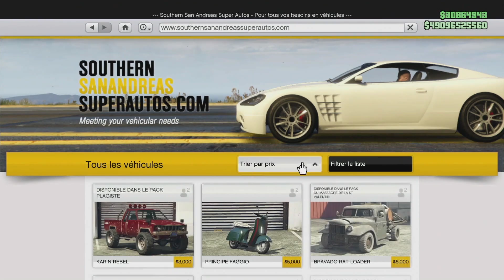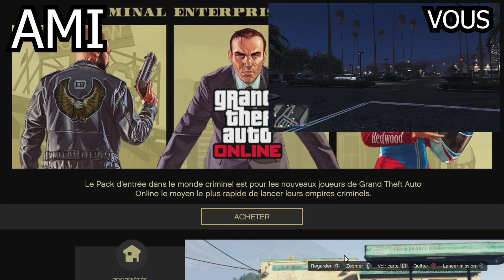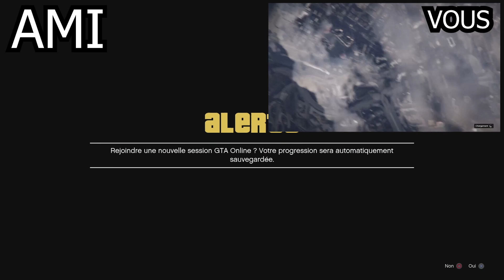PATCHED | GLITCH ARGENT INFINI | 1.800.000$ TOUTES LES MINUTES SUR GTA V ONLINE 1.51 {PS4, Xbox One}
Dans cette vidéo je vous présente une manipulation ultra facile et ultra rapide (même si la durée de la vidéo dit le contraire) pour dupliquer des véhicules !

Télécharge l'application Mod & Glitch qui regroupe l'intégralité des glitchs fonctionnels sur Grand Theft Auto V :

Si tu recherches des joueurs pour jouer ou pour faire des glitchs n'hésite pas à rejoindre mon serveur Discord où la bonne ambiance est de mise

     ▪️ Disclaimer (00:00)
     ▪️ Présentation du glitch et introduction (00:05)
     ▪️ Prérequis (00:43)
     ▪️ Etapes pour buguer l'ami (03:21)
     ▪️ Etapes à répéter (10:14)
     ▪️ Outro (13:47)

⚠️ Ce glitch fonctionne sur PS4 et Xbox One ⚠️

📖 - Informations supplémentaires :
     🔹 Première méthode de sauvegarde pour la duplication :
1. Commander votre centre (si ce n'est pas déjà fait)
2. Rentrez la duplication dans le centre (confirmez le message d'alerte s'il y en a un)
3. La duplication est dans le centre, l'original n'a pas bougé et le véhicule qui était dans le centre se retrouve à l'emplacement du véhicule perdu
     🔹 Deuxième méthode de sauvegarde pour la duplication :
1. Rentrez la duplication dans un garage de fonction (garage de la tour de PDG) avec au moins 1 emplacement vide
2. Remontez dans la duplication et faîte flèche de droite pour accéder à l'atelier puis changez une pièce
3. La duplication est dans le garage de la tour de PDG, l'original n'a pas bougé et il y a un emplacement vide à la place du véhicule à perdre
     🔹 Troisième méthode de sauvegarde pour la duplication :
1. Rentrez la duplication dans le garage normal d'où provient le véhicule à perdre
2. La duplication est dans le garage (à l'emplacement du véhicule à perdre) et l'original n'a pas bougé

📍- Si vous souhaitez m'ajouter :
     ▪️ PlayStation : RachKiArache57
     ▪️ Gamertag : lenkinsennin
     ▪️ SocialClub : lenkinsennin

📍- Autres :
     ▪️ Communauté PS4 : YouTube Apokalypt